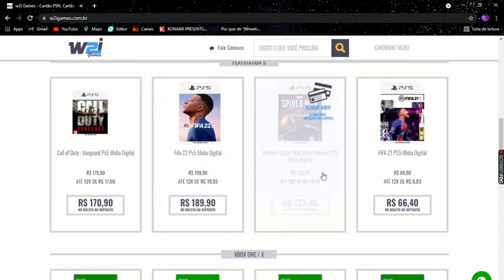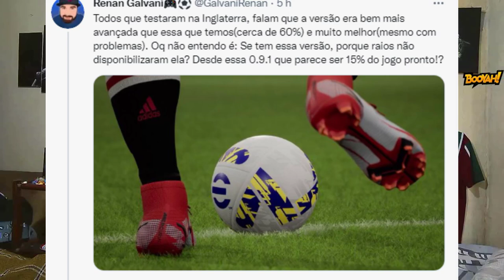BOMBA! EFOOTBALL 2022 TEM NOVA VERSÃO MELHORADA EM SEGREDO PELA KONAMI! CHEGARÁ PARA NÓS?